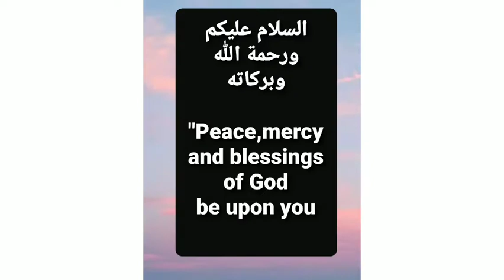എളുപ്പത്തിലൊരു മന്തി ബീഫ് മന്തി/Beef Manthi without maggi/Easy Biryani recipes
Today's recipe is a tasty beef mandhi